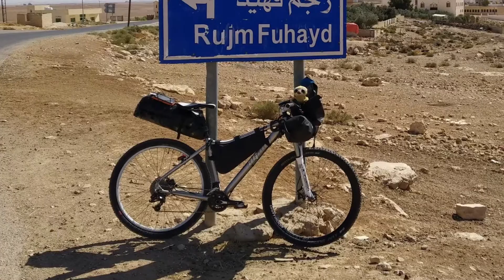Na kole Jordánskem 1: Poušť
Poušť je krásná, protože někde skrývá studnu. Vždycky si opakuju tuhle krásnou větu z Malého prince. Jenže když jsem se v té poušti ocitl a na letišti v jordánském Ammánu sešrouboval kolo, bylo mi zase kapku ouzko. Neznámá země, neznámí lidé, neznámé náboženství, neznámá kultura. Lhal bych, kdybych tvrdil, že jsem se nebál. Proč to dělám, říkal jsem si. Dnes již to vím. Pro ten krásný pocit, kdy opustíte svojí zónu komfortu. Vydáte se do světa neznámého a nejistého. A zjistíte, že to je to jediné místo, ne na zemi, ale v duši, kde skutečně sídlí veliký a všemohoucí Bůh.